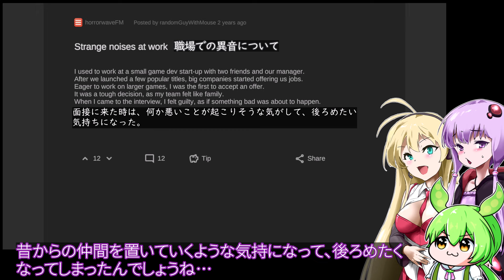【日本語字幕付】大手ゲーム会社の闇に迫るホラー？！ ♯1【ホラーゲーム】【Bugs Fixer】【ボイロ実況/VOICEROID実況】【結月ゆかり】【ずんだもん】【弦巻マキ】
結月ゆかりさん、ずんだもん、弦巻マキちゃんが、海外のホラーゲームに挑むようです。

◎あらすじ◎
天才的なプログラミングの腕を持つ主人公は、
大手ゲーム会社の面接を受け、試用期間付きの夜勤の仕事をゲットする。
だが、そんな主人公は奇怪なものを目にするようになり…？

COEIROINK:ハカナギシュン
COEIROINK:真賢木ミロク
COEIROINK:AI声優-銀芽
COEIROINK:おふとんP
COEIROINK:虚音イフ
COEIROINK:黒聡鵜月
COEIROINK:松嘩りすく

立ち絵をお借りしました。